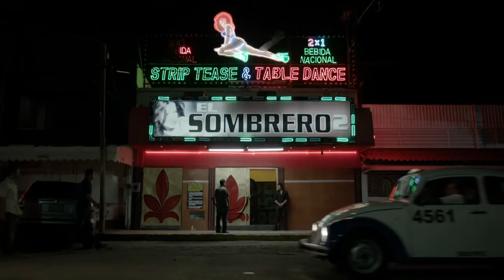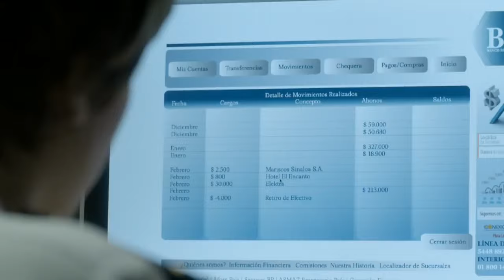La Teniente Capítulo 4